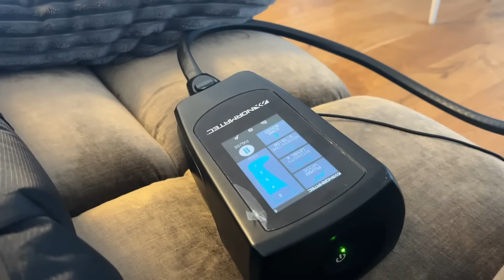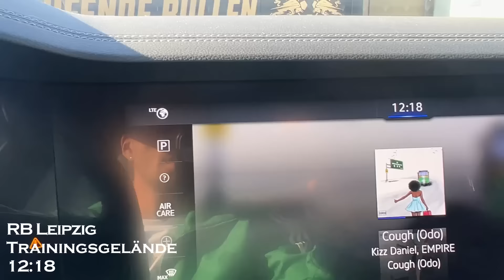Day in the Life eines Bundesliga Spielers | Training + Podcast | Benjamin Henrichs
Checkt auch gern die anderen Kanäle ab!

► Instagram.com/bennyhenrichs
► Twitch.tv/bh3939
► Linktr.ee/bennyhenrichs

►Schnitt: ilirian.zz

► Gewinnspiel:

Teilnahmebedingungen
Veranstalter des Gewinnspiels ist:
Benjamin Henrichs BH39
Neukronenbergerstraße 91
51381 Leverkusen

Um am Gewinnspiel teilzunehmen, kommentier dieses Video und schreib deinen Instagramnamen dazu. Der Gewinner wird per Zufall ermittelt und auf Instagram kontaktiert.

Nicht teilnahmeberechtigt am Gewinnspiel sind Personen, die zum Zeitpunkt ihrer Teilnahme jünger als 14 Jahre sind.

Verlost werden 2 Tickets für das Champions League Spiel: RB Leipzig vs Manchester City, am 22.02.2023 um 21:00 Uhr, in der RedBull Arena in Leipzig.

Mit der Teilnahme am Gewinnspiel erklärt der Teilnehmer, dass er gegenüber YouTube keine Ansprüche geltend machen wird, die im Zusammenhang mit dem Gewinnspiel stehen und er YouTube insoweit freistellt. Die Teilnahme ist nur mit Wohnsitz in Deutschland möglich. Der Rechtsweg und Barauszahlung des Gewinns ausgeschlossen. Die Anfahrt zum Stadion ist nicht mit im Gewinn inbegriffen.